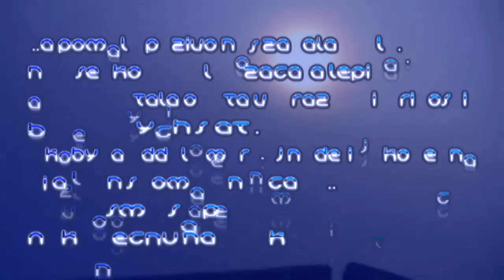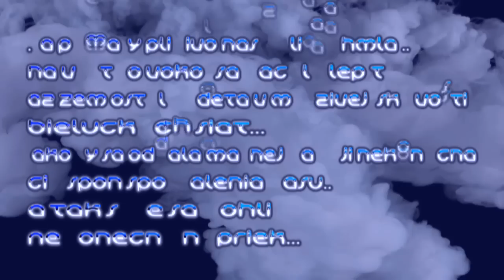ZATMENiE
zabery na zatmievajuce sa slnko z konigswarte (A) smerom na bratislavu Vzhladom na to ze som nemal k dispozicii vhodny filter slnko je rozziarene v lucox ale magickost xvile je neopakovatelna... enjoy